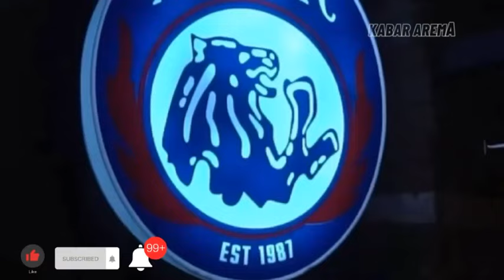Berita Arema Fc‼️Ada Arema,Persija,Bali United, Persipura, Persib Bandung dan Bhayangkara Tim Juara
Kabar Arema
Merupakan media informasi seputar berita Arema dan Aremania.
TONTON JUGA:
- Grup WhatsApp
BERITA AREMANIA & AREMANITA
SELAMAT MENONTON
NOTE: GAMBAR & VIDEO HANYA ILUSTRASI SAJA
Source:📝 Wearemania,tribun, Suryamalang